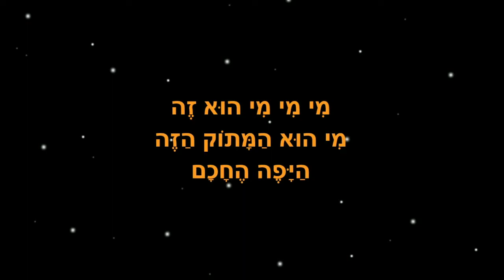לילה טוב עולם - סיפור לפני השינה - כתבה: ריקי זקן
לילה טוב עולם